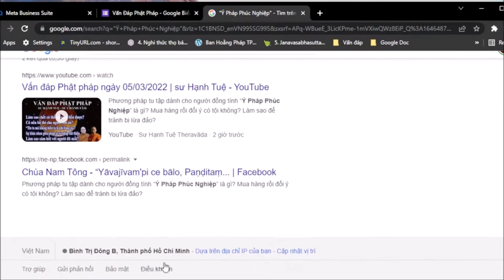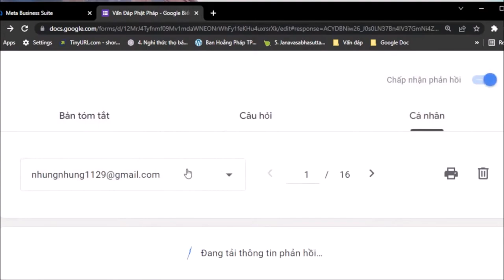1136. "Ý Pháp Phúc Nghiệp" là gì?